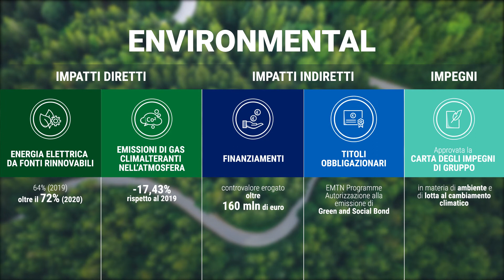DCNF 2020: la cura per l'ambiente (Environmental)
Oltre il 70% di energia da fonti rinnovabili, un taglio significativo alle emissioni nocive, finanziamenti finalizzati alla riqualificazione energetica per oltre 160 milioni di euro ed emissione di titoli obbligazionari green e social bond.